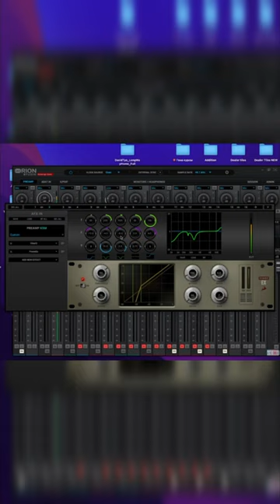Мои любимые плагины от Antelope Audio 💜